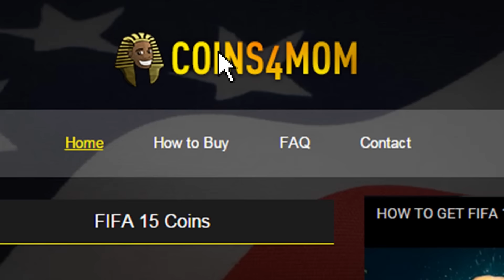FINALLYYY YESSSS ..... ( HUGE YOUTUBERS PACK OPENING )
Insane fifa 17 pack opening with youtubers we got a high rated player in a pack - fifa 17 ultimate team youtuber pack opening

(Worldwide shipping)
�я CHEAP FIFA COINS Use 'Mom' for a big discount !
MOMO WORLD LLC
�яFOLLOW ME EVERYWHERE LIKE A SPY
         �яSNAPCHAT - MomoSantos